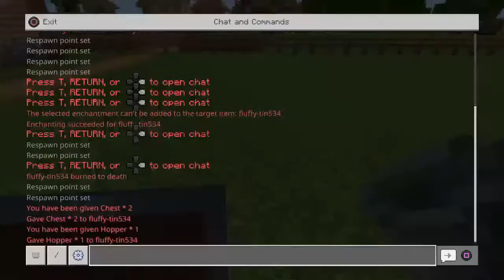Minecraft survival Ep1